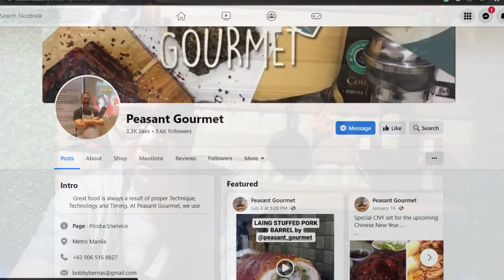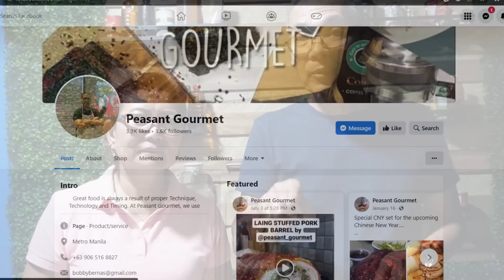Lechon Belly na Doble ang sarap! Lechon Pork Barrel na may Laong sa loob.